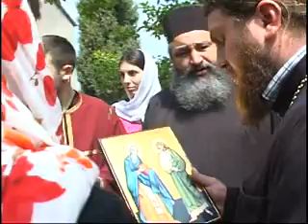გზა ჭეშმარიტებისა 36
მამა რევაზ ტუღუში. რუმინელი მოძღვარი